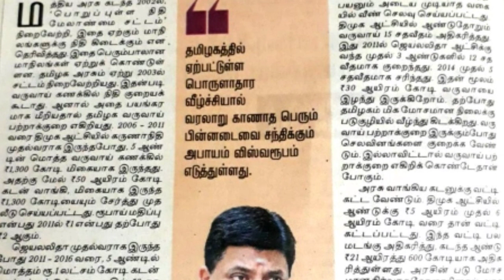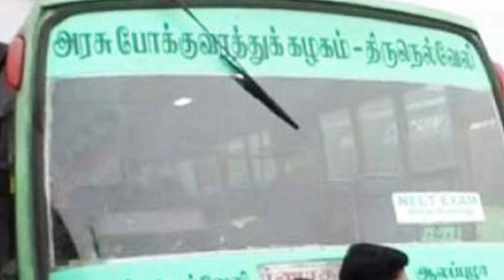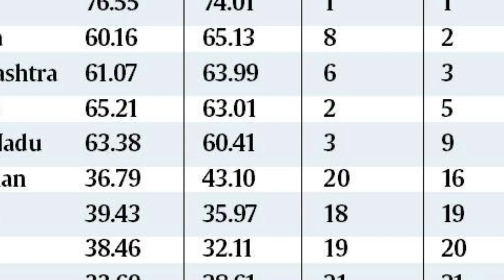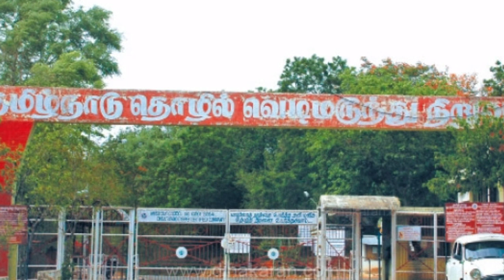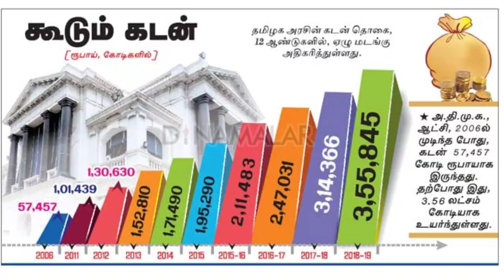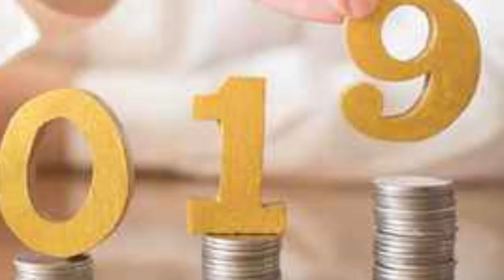தமிழ்நாட்டுப் பொருளாதாரம் கவலைக்கிடம்!